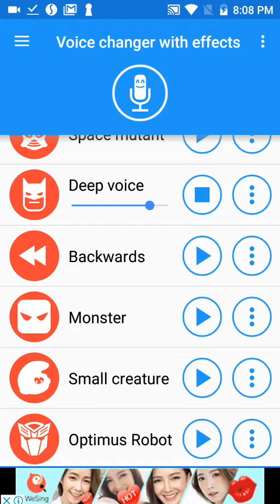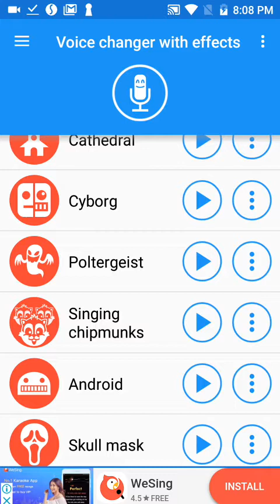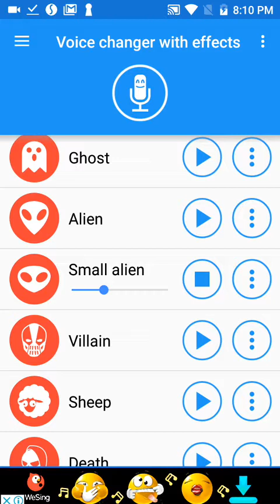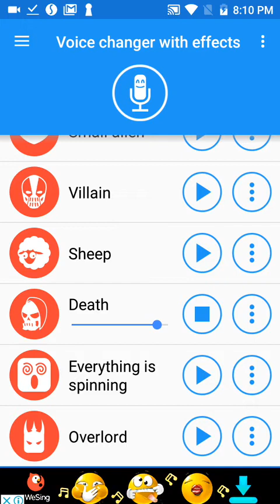Voice changer with effects It's so crazy